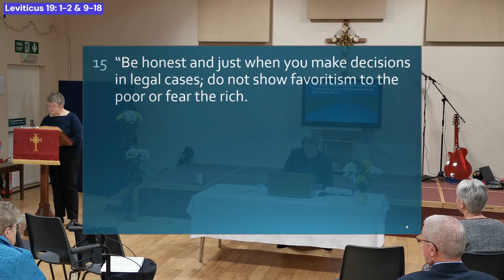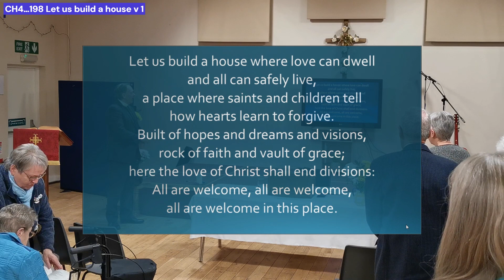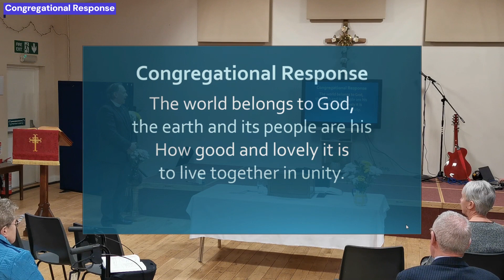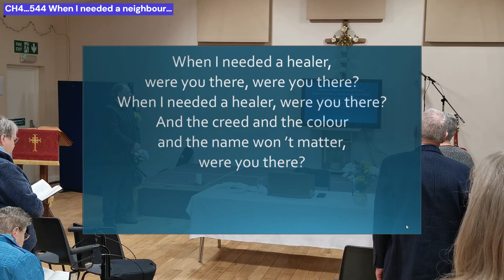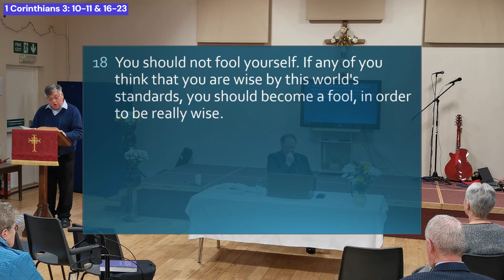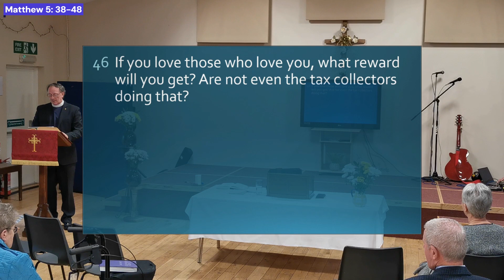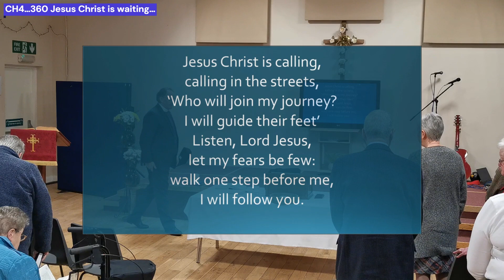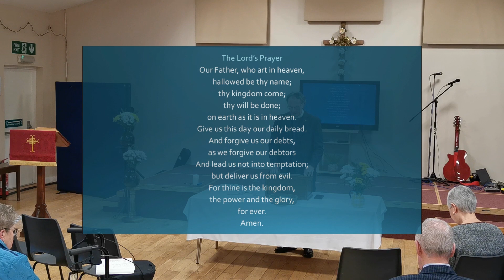Sunday Service 19/02/2023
0:00 - Intro
0:05 - Call to Worship
0:28 - Introit:CH4…189 Be still for the presence of the Lord…
3:40 - Leviticus 19: 1-2 & 9-18
6:23 - CH4…198 Let us build a house v 1
7:40 - Congregational Response
8:21 - CH4…544 When I needed a neighbour…
11:10 - Prayer
14:36 - Praise Angus and Andrea
19:13 - 1 Corinthians 3: 10-11 & 16-23
21:43 - Matthew 5: 38-48
23:40 - Sermon
51:29 - CH4…360 Jesus Christ is waiting…
54:42 - Candle, offering and prayer for other; The Lord’s Prayer.
58:41 - CH4…237 Look forward in faith…
1:00:54 - Blessing.
1:01:35 - Michael Philips plays out on Accordion